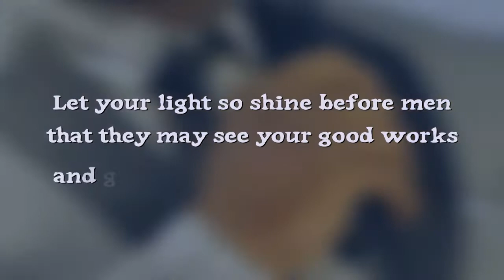Baby Christians Will Suffer The Lot Of Unbelievers In Some Areas Of Their Lives Without Growth.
Baby Christians Will Suffer The Lot Of Unbelievers In Some Areas Of Their Lives If They Refuse To Grow. (An Excerpt From "BE TEACHABLE" By Joseph Victor)